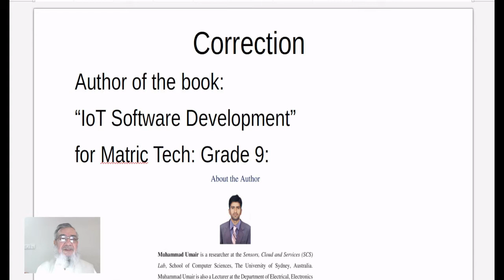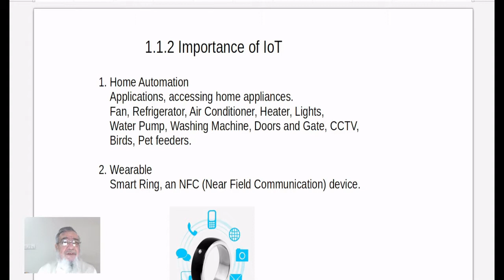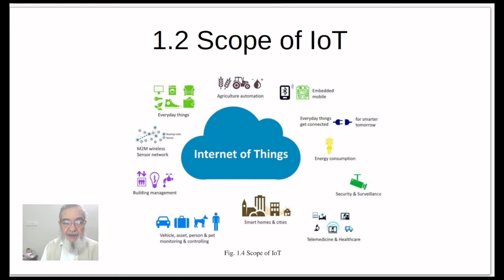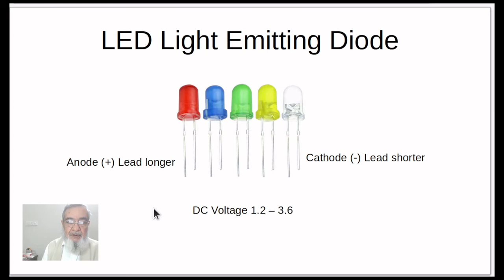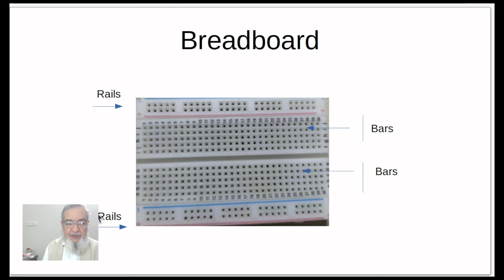IoT Software Development L2 | Matric-Tech 9th Grade | Internet of Things | Urdu.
DoorDars International School is a recently registered body with Private Education Registration Authority, Islamabad, Pakistan.
Current activities include offering on campus and off campus education for Pre-school and Primary School Grades 1 to 5 children. The newly provided Single National Curriculum is followed in letter and spirit. In addition,  a newly introduced program of Matric Tech for 9th and 10th class students is offered  in a single discipline of IoT Software and IoT Hardware Development.
DoorDars has by far the most well equipped laboratories with modern tools, including all the basic models of Raspberry Pis, latest microcontrollers in Arduino and ESP32 series and a host of sensors to support its primary aims of providing a learning environment. The school has well qualified teachers and is headed by two Ph.Ds.
The school is primarily a not for profit organization and is a promoter of open source software and hardware products. All the software used in the school is open source and students are encouraged to use open source tools in all their assignments and projects. Digital Content are developed by teachers in house with open source tools and a single Raspberry Pi 4 with 8 GB RAM is used to stream the content in the school. A Raspberry Pi based community streaming server is under development.